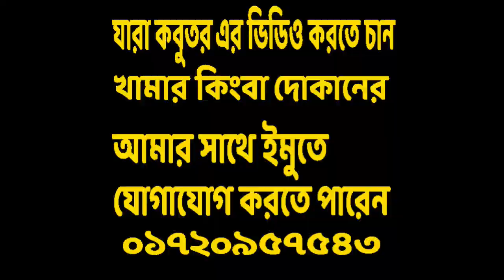উন্নত মানের কবুতরের খাঁচা কিনুন স্বপন ভাই থেকে | Pigeon Cage Shop Dhaka Tongi | Pigeon Cage price